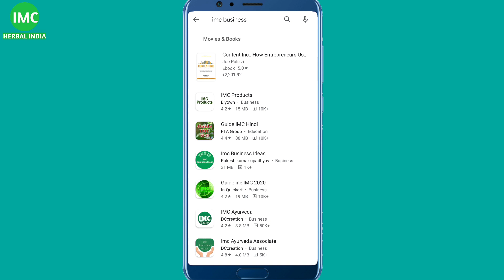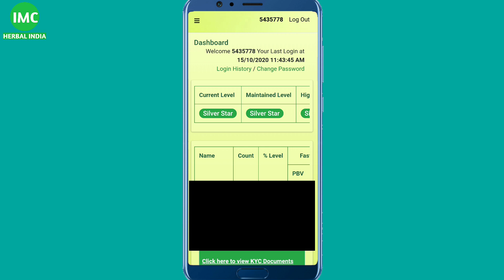IMC Business New Application Download ll IMC Application Update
IMC New Application Download